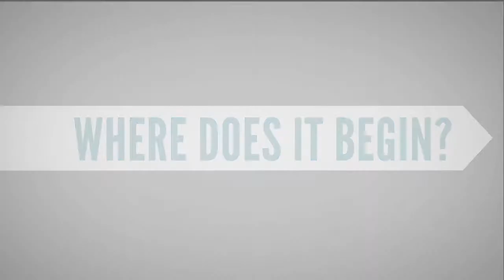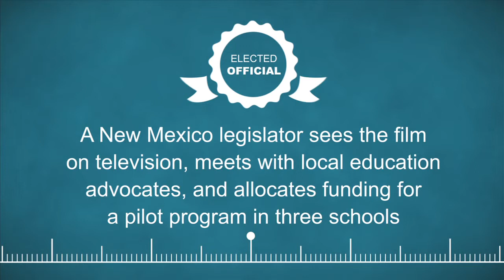What is Film Impact?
The Fledgling Fund supports film and creative projects on the challenges faced by vulnerable individuals, families and communities - creating broader understanding of social problems - inspiring concrete ACTION for change!